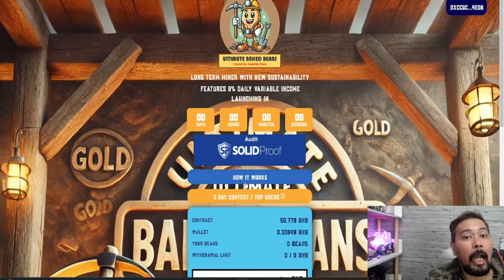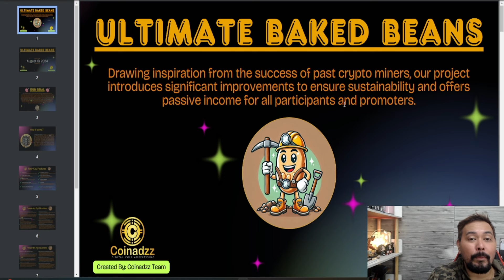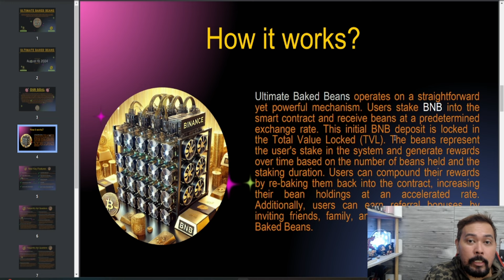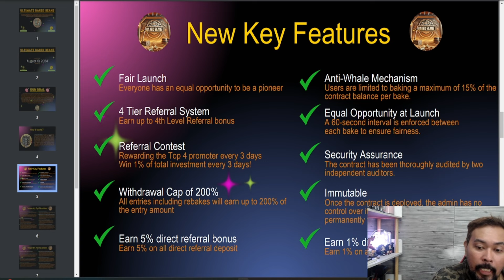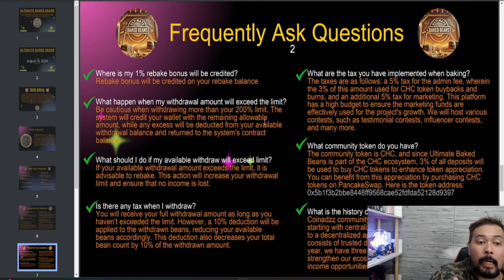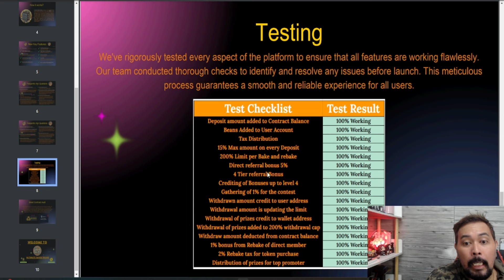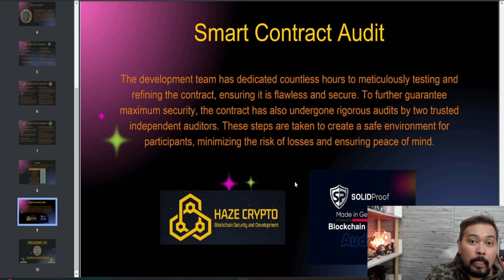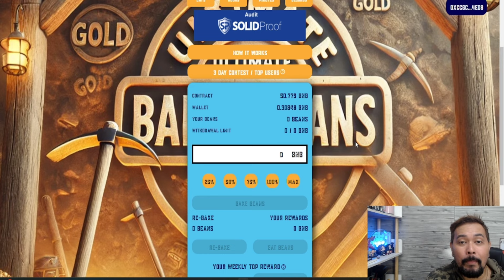ULTIMATE BAKE BEANS TOKEN WITH 100X POTENTIAL | STEP BY STEP GUIDE | REVIEW TAGALOG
ULTIMATE BAKE BEANS TOKEN WITH 100X POTENTIAL | STEP BY STEP GUIDE | REVIEW TAGALOG -Tara mga kabuhok double check natin tong ultimate bake beans at bakit maraming nag abang at bumili ng crypto na to, samahan nyo ako at isa isahin natin tong latest cryptocurrency na ultimate bake beans.

Julius,
Julius Vlogs,
Julius Orillana,
philippinestodayapp
philippinestodayapp2024
legitpayingapps
earnmoneyonline
makingmoneyonline
gcashearnmoney
freegcashmoney
freegcashmoneyonline
howtobindgcashnumber
freeearningapp
freeearnmoney
howtoearngcash2024
howtoearnmoneywithgcash2024
gcashlivewithdrawal
gcashapp2023
panokumitasagcash
librengperasagcash
freegcashsaapplicationnato
GCASH
LEGIT APP